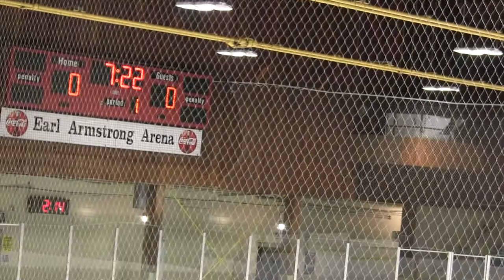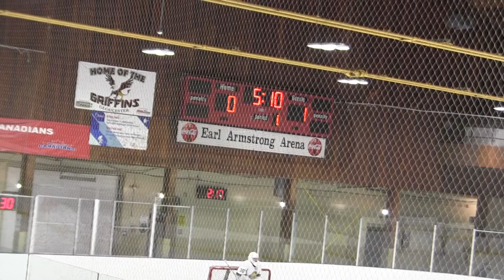2019 Gloucester Rangers Minor Bantam AA vs UOV Aces Jan 25 2010- 1st PD